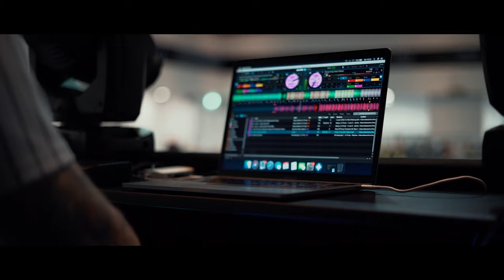A cinematic Boxing Video at the Pyramids Live Southsea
I was fortunate to be asked if I would like to make a video at Mark’s recent charity boxing event to be held at the Pyramids Live Venue in Southsea. I immediately said yes and here it is, a Cinematic Boxing Video.

*** New Here? ***
My name is Scott and I run at IT/Web Business and as a form of stress relief I make videos about my life and what I get up to. Sometimes I will even put on basic reviews of the ‘things’ I use I my video or what I like. My videos are random, fun and light hearted so check them out!

DJI Mavic Air
DJI Osmo Pocket

Motorised Slider
External Monitor